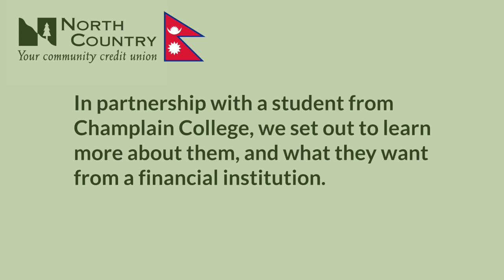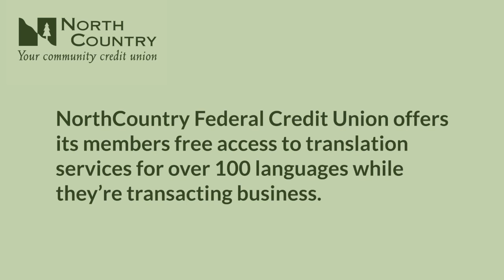Embracing cultural diversity: Meet our neighbors from Nepal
We partner up with a Champlain College student to meet with the local Nepali community to learn more about them and discuss what they want from a financial institution